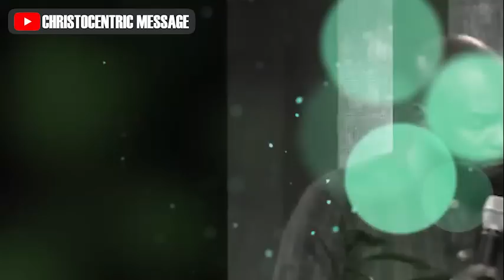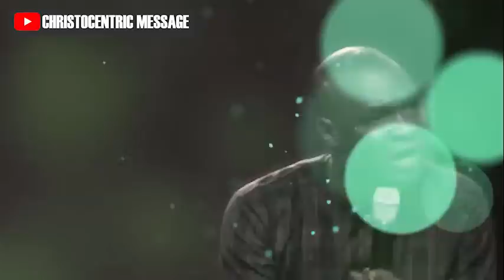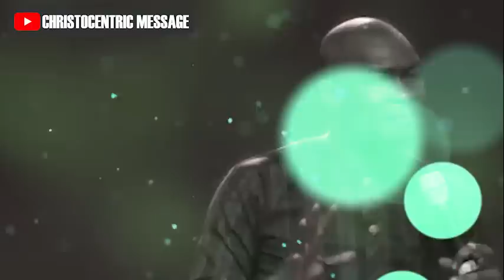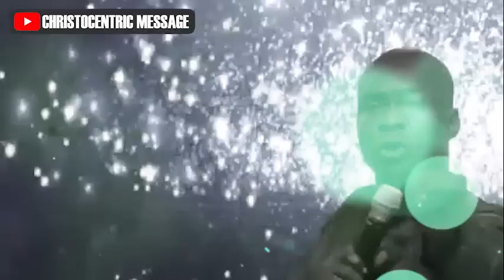THE GIFT AND CALLINGS FROM GOD - APOSTLE JOSHUA SELMAN 2022